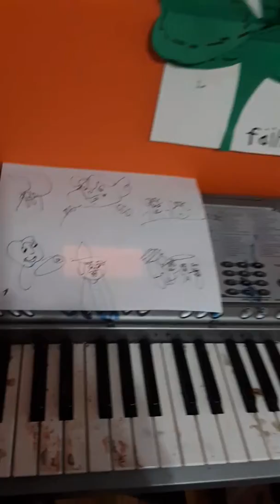Somthing for nothing